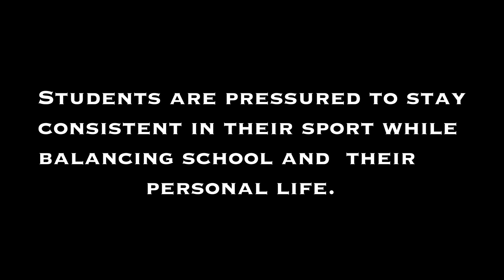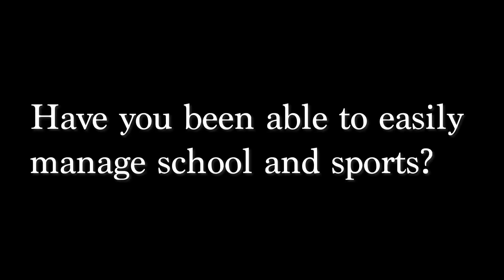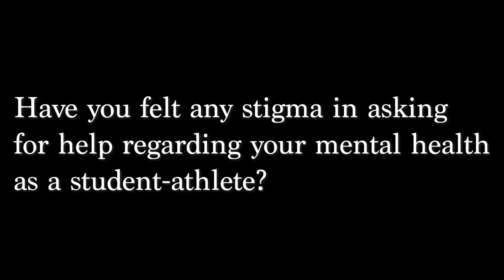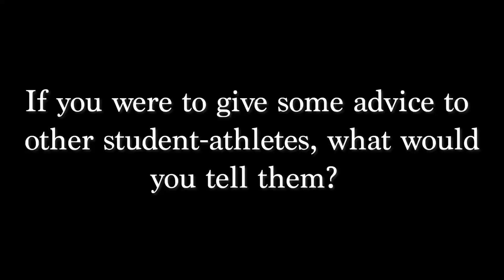DOCUMENTARY | Beyond The Game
The 2024 AUHSD Student Film Festival
Official Short Film Nominee

This documentary focuses on the mental health of student athletes. I interviewed three athletes from Cypress High School. I had them share their experiences with their sport and how they take care of their mental health.